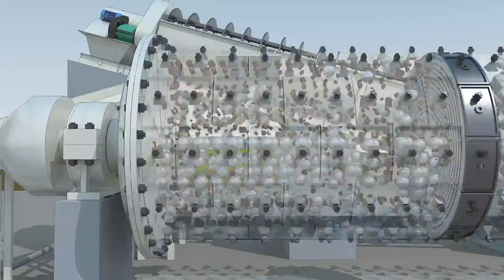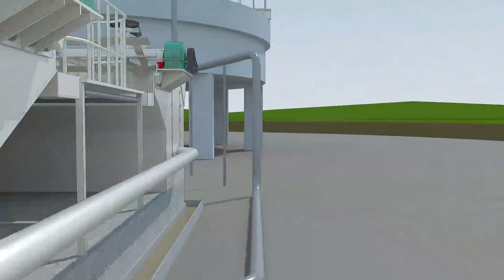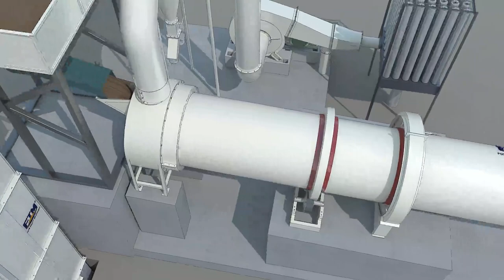Beneficiation Plants for Iron Ores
Before purchasing an iron ore beneficiation plant， you may have these questions:
1. Which equipment should I choose to process iron ore?
2. Is this ore processing flowsheet the best?
3. Can these mineral processing machines help me desulfurize in iron ore beneficiation?
4. Can these machines improve the recovery rate of tailings?

In fact, how to choose a suitable concentrator depends on many factors. These factors include the physical properties of the raw ore, capacity requirements, final ore product requirements, mine geology, and more.

You can refer to the project cases of these top 10 mineral processing plants